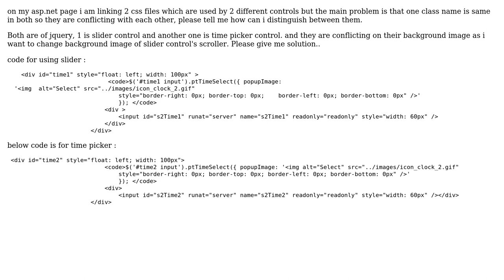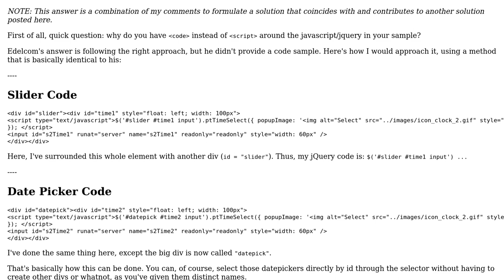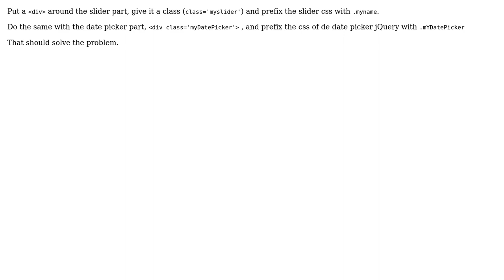How to differentiate between two class of same name in different css on same page? (3 Solutions!!)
How to differentiate between two class of same name in different css on same page?

With thanks & praise to God, and with thanks to the many people who have made this project possible! | Content (except music & images) licensed under CC BY-SA | Music | Images & others | With thanks to user Maxim Zaslavsky user Edelcom user Dr. Rajesh Rolen user Charles Caldwell and the Stack Exchange Network Trademarks are property of their respective owners. You are responsible for your own actions.